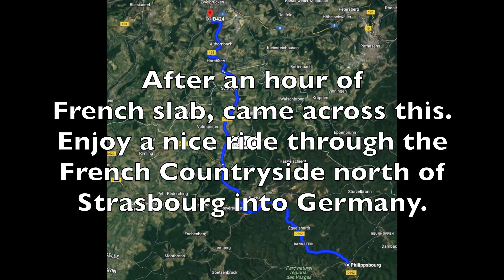Relaxing Ride In The French Countryside Into Germany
Was going through a painfully loing video and found this! Just a nice ride in the French countryside between Phillippsbourg towards Hornbach, Germany. No talk, no music, just the engine, the road and the wind on a really nice day!